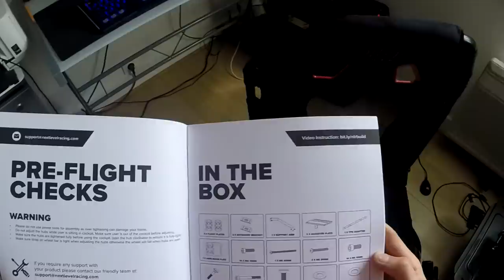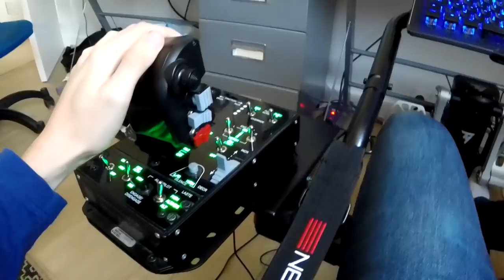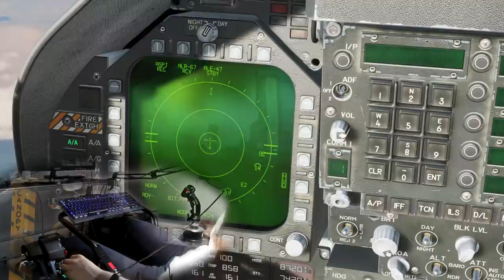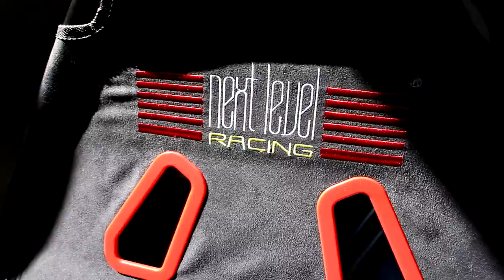Un cockpit abordable... quels compromis ? Test Flight Simulator Lite (Next Level Racing)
Encore un cockpit ? Oui, mais le prix est contenu, voyons la qualité !

00:00 Introduction
01:30 Montage
04:55 Appréciation et feeling
08:33 En jeu !
10:50 Conclusion

Un pouces bleu permet de grandement m'aider, de même que vos partages et vos commentaires pour le moral !

M'offrir un café (ou quelques minutes de vols ^^), mais aussi suivre en un endroit toutes mes activités ! :

- ME CONTACTER ? -

Mon Discord (Une sorte de TeamSpeak)

Me contacter par mail via la section "A propos" sur la page de la chaîne, tout en bas "Pour les demandes d'informations commerciales"
- MA CONFIGURATION -

- CPU : Ryzen 2600
- GPU : GTX 980 4Go
- RAM : 2*8Go DDR4 3000Mhz
- 2 Ecrans 1080p 27 et 24 pouces
- Micro : Bird UM1
- Casque : HyperX Cloud

- MES PÉRIPHÉRIQUES -

- Joystick "Hotas" : Thrustmaster HOTAS Warthog & F/A-18 HOTAS
- Palonnier : Saitek Pro Rudder Pedals
- Volant : Thrustmaster T150
- Cockpit : Next Level Racing Flight Simulator Lite

- MES LOGICIELS -

- Capture vidéo : Nvidia Shadowplay ou OBS Studio
- Montage : Sony Vegas Pro 17, Adobe After Effect CS6